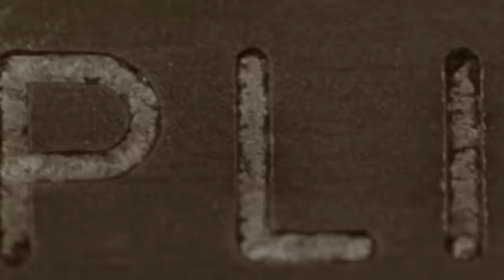Ex-Gangster Reacts to Snatch (Brad Pitt, Jason Statham, Guy Ritchie)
Watch as Stephen reacts to Guy Ritchie's second outing: Snatch. The all-time British gangster classic starring Brad Pitt, Jason Statham, Vinnie Jones and many more.

To buy Stephen's new book

If you wish to know more about Stephen's journey go

Look into and sign-up for your journey with The Resilience Code

Timestamps
00:00 Teaser
00:36 Intro
01:26 Film Reaction
13:21 Film Review
14:33 Outro